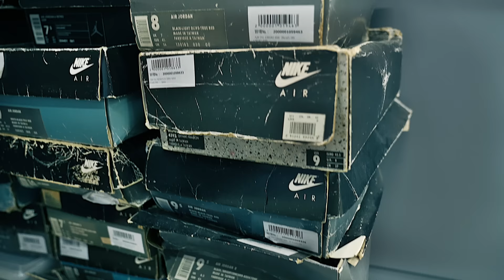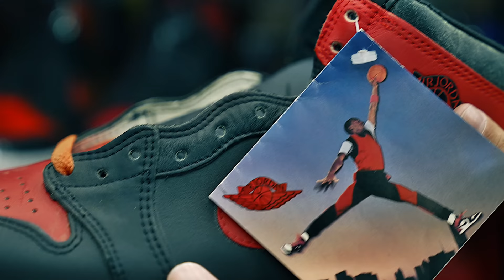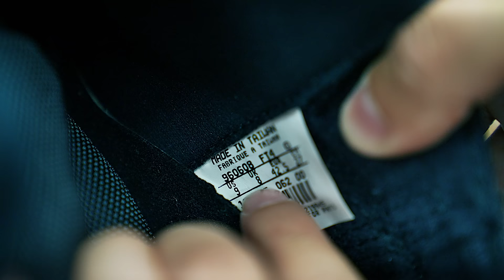Sneaker Shopping in JAPAN!! *WORM TOKYO*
I got an exclusive look at one of the BEST sneaker stores in the WORLD! This is a sneaker tour and sneaker shopping at WORM Tokyo.

A special thank you to Yoneze at WORM Tokyo. Worm is located in Harajuku, which is the birthplace of Japanese street culture. It was the best store I have been to BY FAR!!!

Store: @wormtokyo549